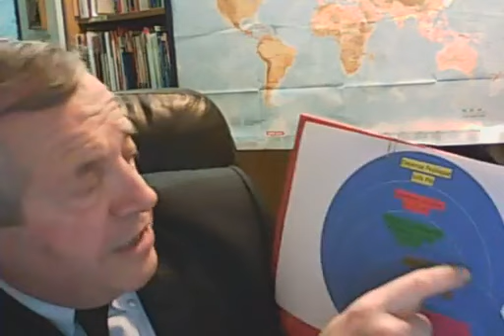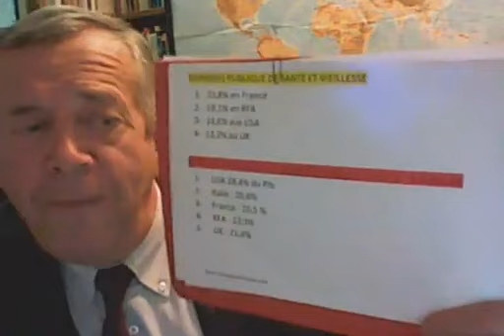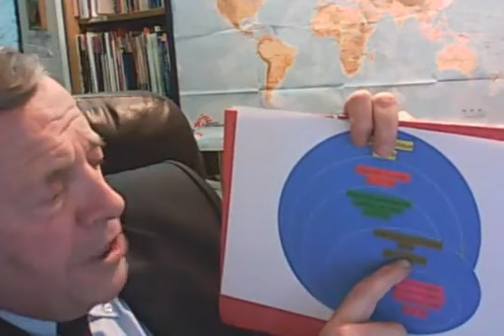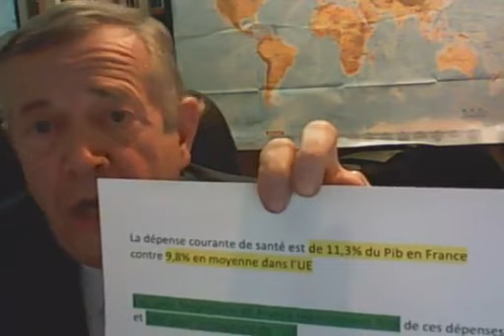#11 Cours en ligne de l'ISSEP | Economie avec Patrick Louis | Dépenses de santé et faillite globale?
L'ISSEP vous propose gratuitement des cours en ligne en cette période de confinement.

Trois cours d'un économiste sur la crise actuelle
Cours du 22 avril 2020 avec Patrick Louis : "La santé n’a pas de prix mais elle a un coût : dépenses de santé et faillite globale ?"